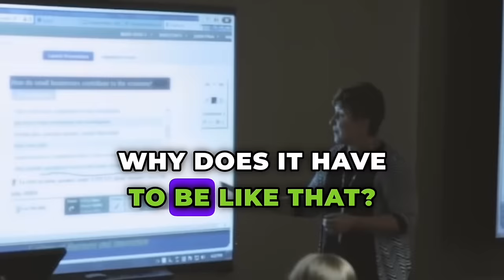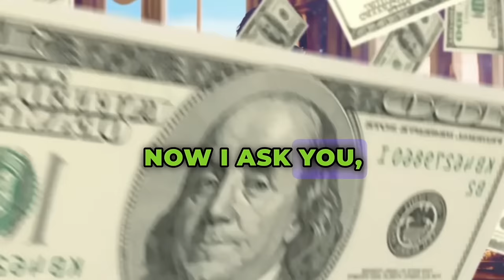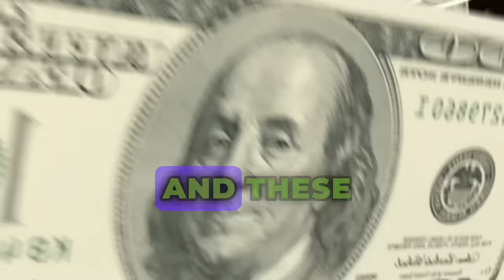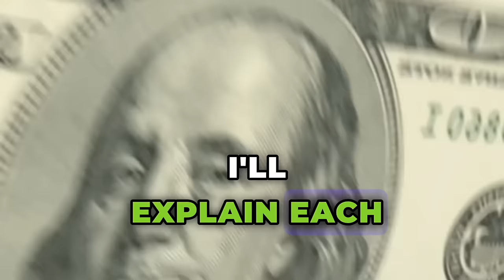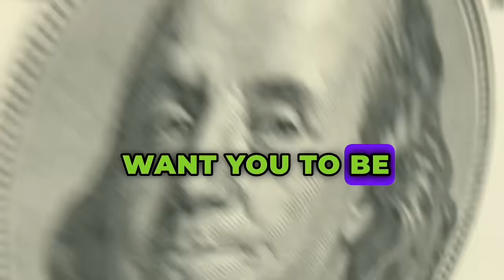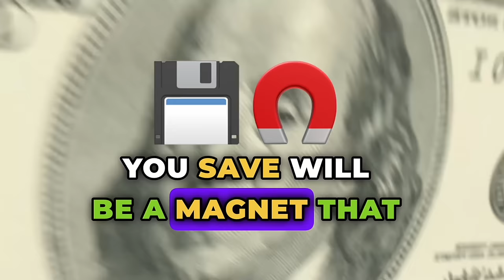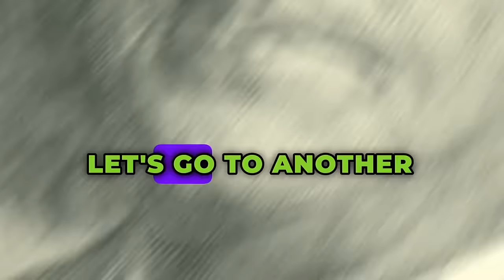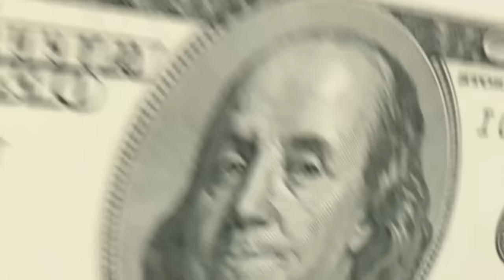Any POOR person who does this becomes RICH in 6 Months - Warren Buffett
🚀 Want to achieve financial success like Warren Buffett? 📈 Join us for an eye-opening video where we delve into the secrets of personal finance and investment strategies that can change your life! Learn directly from the master himself as we dissect Warren Buffett's advice and tips on how to make your first million in just 6 months! 💰 Whether you're a novice or an experienced investor, this video is packed with valuable insights that can help you pave your way to wealth and prosperity. Don't miss out on this opportunity to level up your financial education and become one step closer to financial freedom!

Legal Notice
We understand that the desire to achieve wealth can be a powerful motivation for many people. However, it's important to clarify that when we use terms like "get rich quick" in our videos, we are employing a metaphor to emphasize the importance of mindset regarding wealth.
True wealth, whether financial, emotional or spiritual, is often built over time, through diligent effort, financial education and conscious decision-making. We firmly believe that mindset plays a crucial role in this process.
When we talk about "get rich in 6 months" we are encouraging viewers to adopt a growth mindset, as we believe that wealth starts first in the mind, so you can acquire a wealth mindset in “6 months”, we encourage you to invest in themselves, to continually learn and develop solid financial skills. True wealth is not just about accumulating money, but also about building a solid foundation of knowledge, values, and relationships.